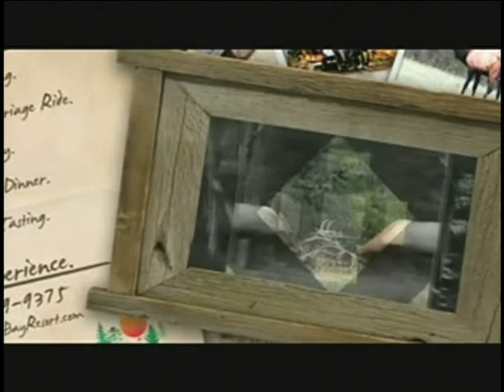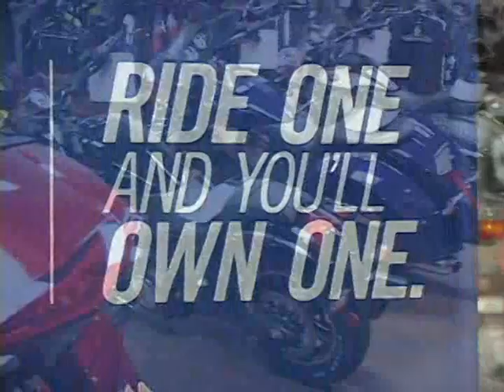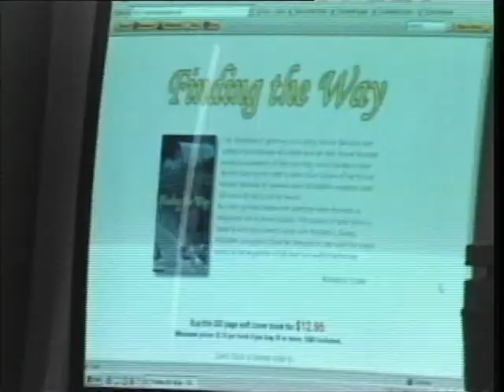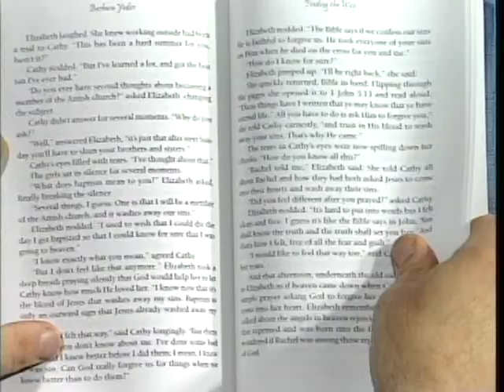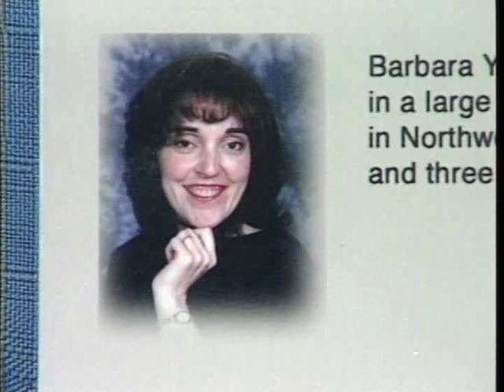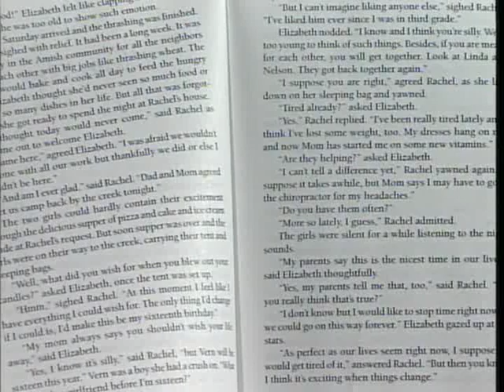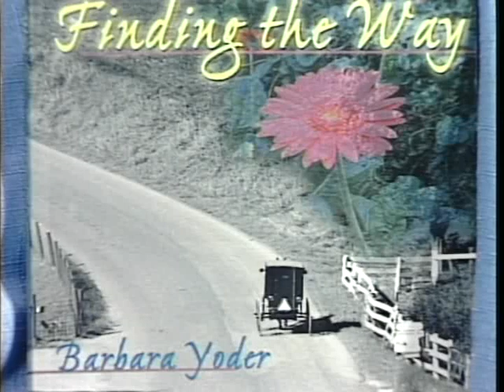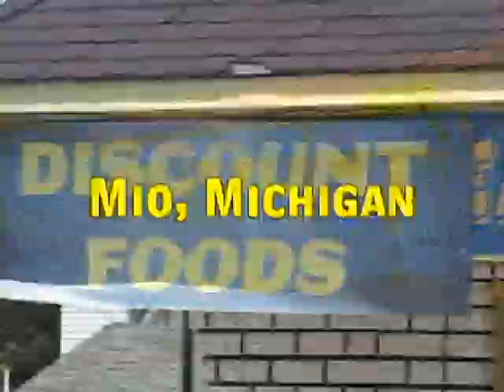1845 EXTREMELY FUN COWBOY RACE 2013 & BREAKING AMISH with B. Yoder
Join us for part one of our coverage of the 2nd annual Extremely Fun Cowboy Race at Liberty Pines in Rose City.  Shaun Beardsley presents a fun day for those wishing to be involved in a little fun competition with the horses they love.  Shaun is the new host of our upcoming series of TIPS ON NATURAL HORSEMANSHIP to debut on Michigan Magazine and the RFD TV Network.   Then we learn what it was like for an Amish family to leave the faith and lead a more secular lifestyle. We visit with Chase Michigan Author Barbara Yoder whose book FINDING THE WAY was influenced by her growing up Amish then leaving the faith with her husband and children.  The book finding the way can be found for sale